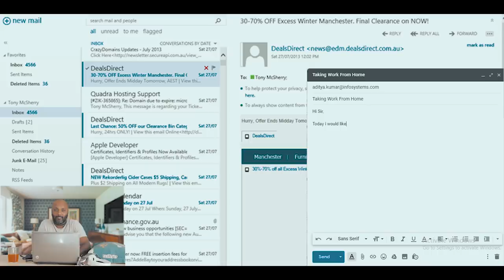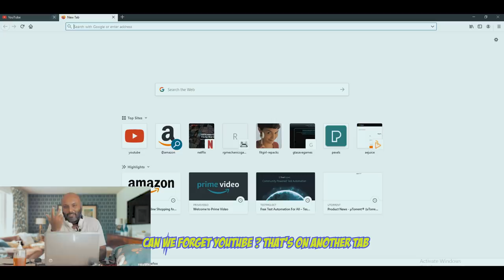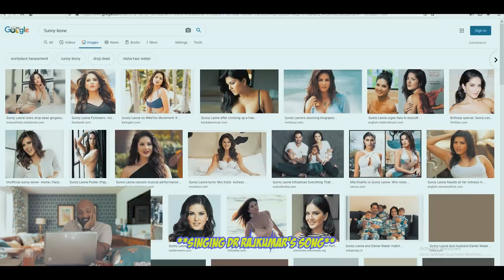WORK FROM HOME PROBLEMS 🏠💻😤☎📤😱📥📊😡@PavanVenugopal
ವರ್ಕ್ ಫ್ರಮ್ ಹೋಂ ಪ್ರಾಬ್ಲೆಮ್ಸ್ ft @Pavan Venugopal  | Kannada Comedy Video

Cast
1.Pavan Venugopal
2.Hemanth Venugopal

Female Voice Over Artists - Naveen Rachegowda

Script and Dialogues - Pavan Venugopal
Dop,Editing and Direction - Hemanth Venugopal